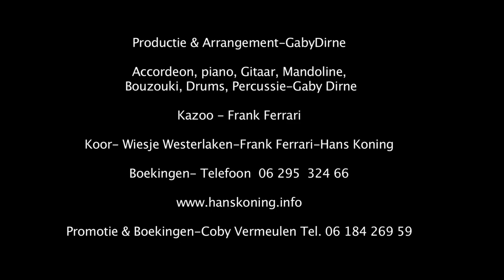Hans Koning - Als ik maar bij jou ben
Info Hans Koning: 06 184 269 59
Met dank aan: Lounge & Dance cafe Seven (Markt 7 Oosterhout) voorheen Fever